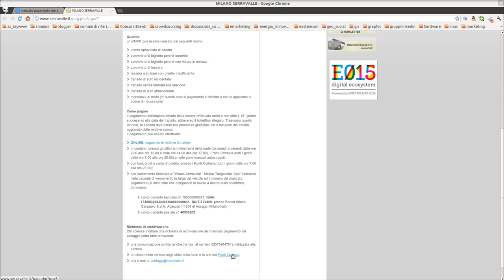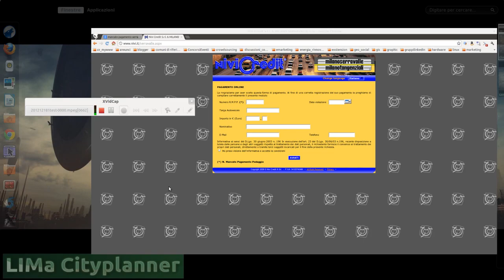How to: Pagare il "mancato pagamento" di Milano Serravalle online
20121218_1_test-0000.mpeg